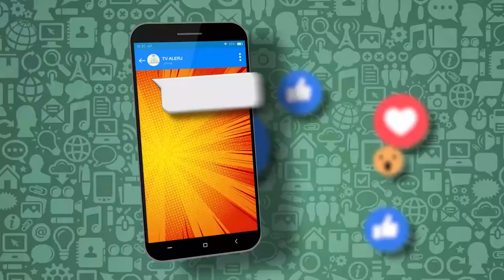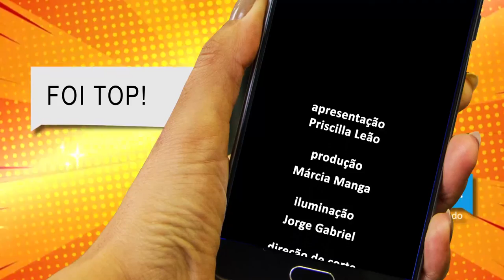Papo de Juventude - Da Comida a Floresta - bloco 2